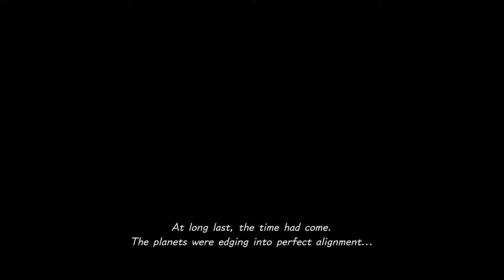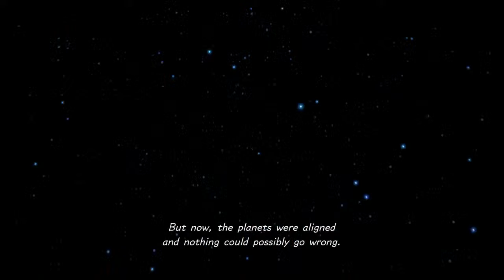ShdwViking's Live PS4 Broadcast